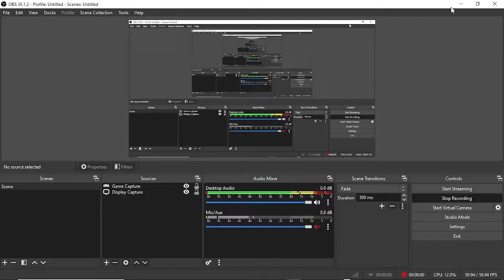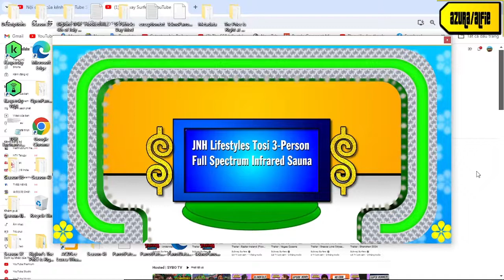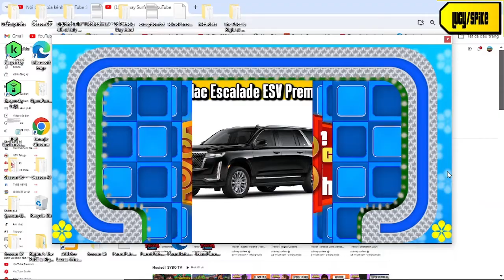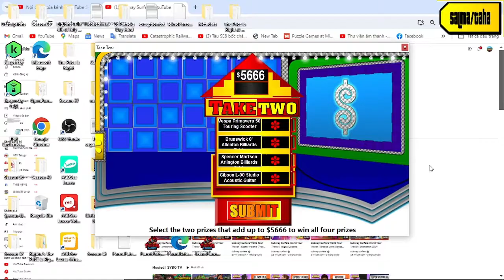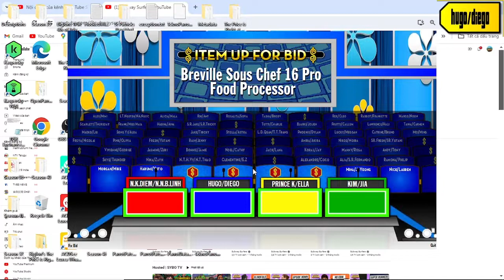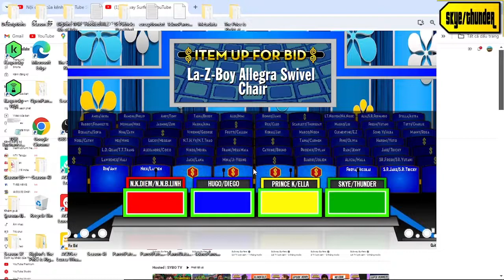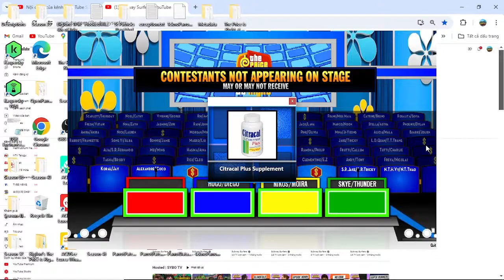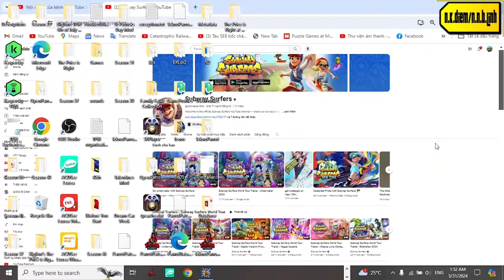Subway Surfers 12th Birthday special part 5/5 (final(Day 5 24/5/2024))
achievement unlocked "perfect 12th perfect tense" by get all 6 pricing games win without loss streaks
how excellent is when i have 6/6 pricing games win was double excellent for first time again